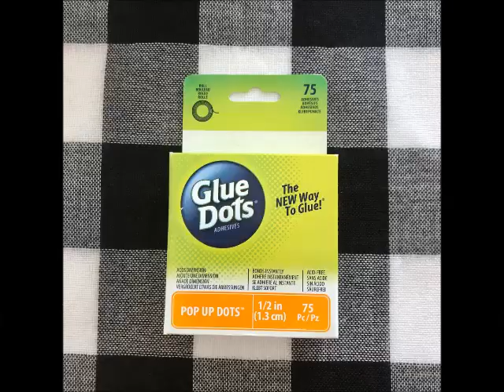Easy Alcohol Ink Tile Art - How to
Learn how to use Alcohol Ink to create this pretty tile turned into art. Add the Glitter Heart to turn it into a Valentine art, use different colors or a different cut-out for another theme.

All supplies are available at Craft Warehouse.  See the full instructions with a printable project sheet

★ About Us! ★